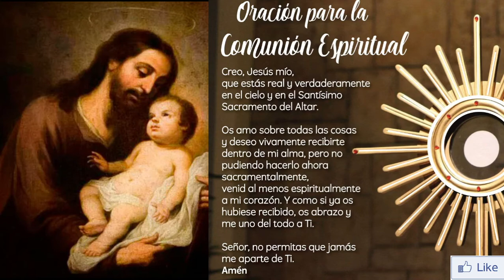Solemne Misa de San José | Viernes 19 de marzo de 2021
INFORMACIÓN
▶ Te ofrecemos la Solemne Misa de San José, de hoy viernes 19 de marzo de 2021
▶ Desde la Parroquia San Antonio de Padua St. Domingo - RD
▶ Preside Mons. Raúl Berzosa, Obispo Emérito de Ciudad Rodrigo